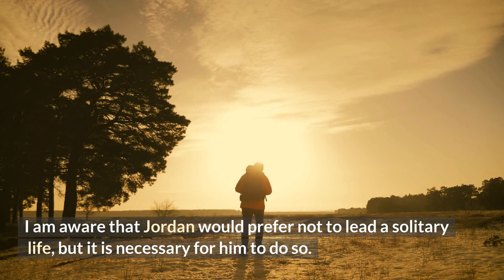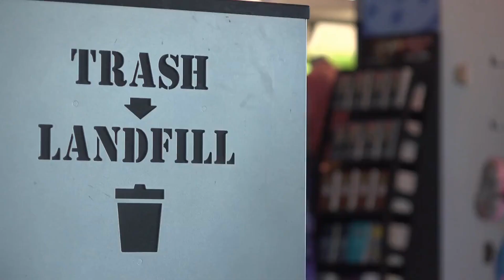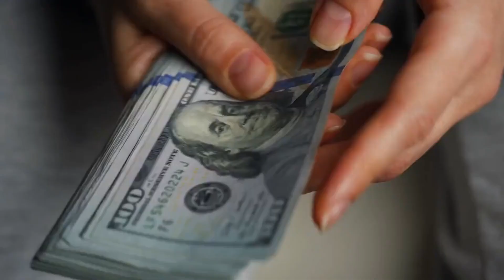Hater Mahan Hot Wife Kandi Harris|PGA Star Who Ranked In Top 20 Official World Golf Ranking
In this video we are going to talk about Hater Mahan hot wife kandi Harris. so before starting this video like this video and subscribe to our youtube channel for future updates.

This PGA star, who is ranked in the top 20 of the Official World Golf Ranking, and his stunning new bride, Kandi Dawn Harris, were both so incredibly approachable and happy to answer any question we posed to them on their wedding. Kandi Dawn Harris is a former Miss America. Kandi moved to Dallas when she was 18 years old and began her dance career with the Dallas Mavericks. After that, she spent three years as a cheerleader for the Dallas Cowboys. Kandi is originally from Odessa. When Kandi first went out on a blind date with Hunter, she had recently finished her stint as a cheerleader for the Dallas Cowboys and was planning to return to school to finish her degree. Instantly becoming a couple, Kandi began accompanying her beau on tour locations all over the world shortly after they began dating. When Hunter was on tour with Kandi just days before the start of the 2010 U.S. Open Championship in Pebble Beach, California, he surprised her with a breathtaking 6.2-carat oval diamond that had trillion diamonds on each side of the centre stone. Hunter knew that he had found the one and proposed to her with the ring.

Who would've guessed? It seems that Jordan Spieth was destined to live in the Preston Hollow mansion that he purchased two and a half years ago for a total price of $7.1 million. The mansion has 16,665 square feet of living space.

It is not because anyone predicted that Spieth, who is now 24 years old, would be on his way to earning $37,173,732 in PGA Tour paychecks alone as of the time this sentence was typed.

It turns out that a woman's intuition was the reason why Spieth was supposed to live in that house all along. The history of the mansion was shared with The News by its previous owner, a fellow PGA Tour player named Hunter Mahan. This is how we learned about it.

Mahan shared that his wife had a feeling that he ought to go ahead and make the purchase.

Kandi Harris, a former cheerleader for the Dallas Cowboys and current dancer for the Mavericks, is Mahan's wife. Despite the fact that the Mahans now have three young children, Hunter Mahan stated that the primary reason they made the decision to sell the house was because it "just didn't feel like home."

Domicile matchmaker Kandi informed Spieth, who at the time was residing in a Preston Hollow shack with a comparable price tag of $2.3 million, that the home was available for purchase.

Even though we didn't plan it that way, it has the atmosphere of a bachelor pad, according to what Hunter Mahan had to say about it. "It features a fantastic swimming pool in addition to a basketball court.

"And there are gates. It is populated by wonderful individuals. It has a private setting. I am aware that Jordan would prefer not to lead a solitary life, but it is necessary for him to do so. It's quite amusing. He told my wife about it, and now he's living in it, and he's doing great, and I know he's having a great time with it. My wife mentioned it to him, and here we are."

It's not like the Mahans sold Jordan Spieth a run-down house, but whenever someone sells something of value to a friend or family member, isn't it natural to wonder what that person will do with it in the coming weeks and months? How do they feel about the purchase overall? Is there anything that's stopped working properly? What should you do if the garbage disposal makes a loud noise?

"The problem is that you hate for something to go completely wrong and then he comes at you and gets mad at you because you sold him a lemon or something," Mahan said with a laugh. "The problem is that you hate for something to go totally wrong and then he comes at you and gets mad at you." After that, there was a period of time in which you were concerned.

However, after more than two years have passed, it would appear that the Mahans are in the clear. In addition, the asking price of the home was $8.495 million, but they sold it to Jordan Spieth for only $7.1 million. This represents a significant discount.